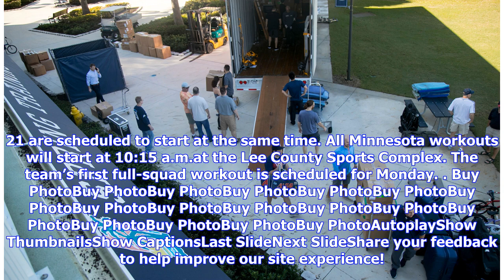Red Sox, Twins pitchers and catchers ready to officially start Spring Training workouts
Buy PhotoPlayers in the Minnesota Twins organization work out on Friday morning, Feb. 8, 2019, at the Century Link Sports Complex in Fort Myers. The first official Spring Training practice for pitchers and catchers is on Wednesday. (Photo: Amanda Inscore/The News-Press)The Boston Red Sox and Minnesota Twins will hold their first official workouts for pitchers and catchers Wednesday morning. Boston's workout starts at 10 a.m. at the Fenway South Player Development Complex. Fans may enter through ...